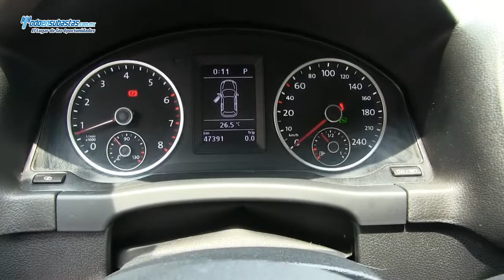Volkswagen / Tiguan / 2012